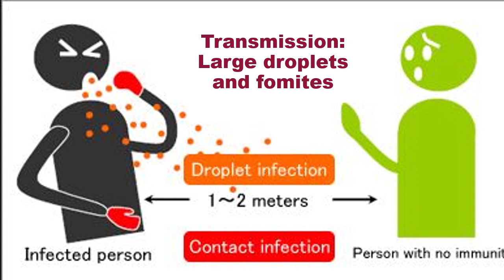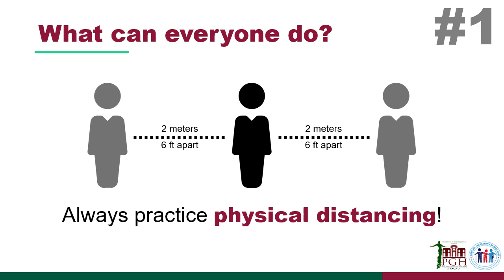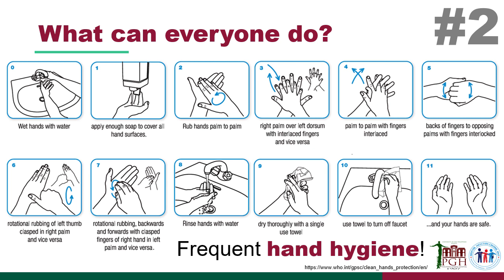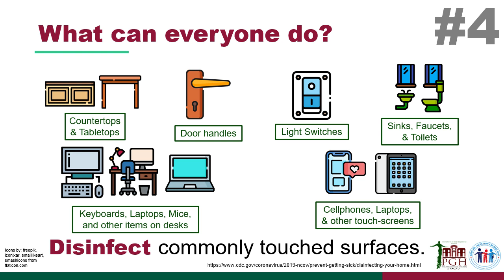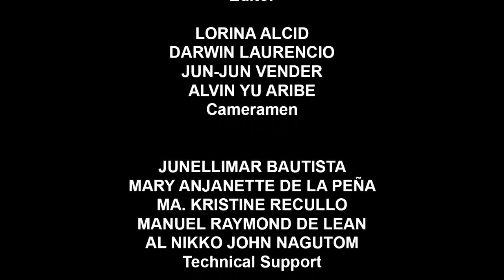KALUSUGAN AY KARAPATAN | Episode 14: COVID 101 Protection - Protecting Oneself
COVID 101 Protection - Protecting Oneself

Hosted by
CARMENCITA D. PADILLA MD, FPPS, MAHPS
Professor, UP College of Medicine
UP Manila

With
Regina P. Berba, MD
Chair, Hospital Infection Control Unit (HICU)
Consultant, Division of Infectious Diseases, Department of Medicine